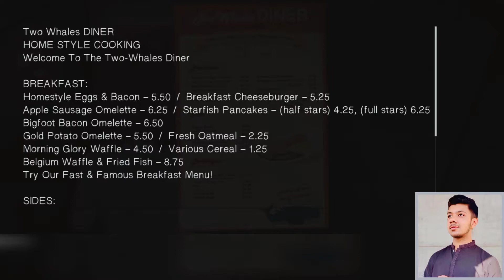TIMETRAVEL BOSS!! | Out of Time | ep:2 | pt 1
In this series i will be playing one of the best story and choices game ever made and you guy’s will also come along see how’s this game is on android also some of you might not even know about this game so i really hope you watch all the gameplay’s on this game,it has a really thriller and emotional and with some fun involved story line so all of you should be enjoying the gameplay thanks a lot Blue Squad 💙

And also do comment down how was the editing,i mean how was the colour grading and how was the cinematic shot’s,so do let me know what i have to improve and more stuff about what should i do next.

And also do let me know how was the video i put a lot of work and effort in editing because i edit my own video’s on my iphone 📱7 plus so it lags a lot and sometimes the video’s just stops exporting and i don’t have a editor and also do like and share this video and also subscribe my channel for more amazing content like this i hope to upload once a week and thank you so much for watching this video stay safe stay healthy Allah Hafiz.